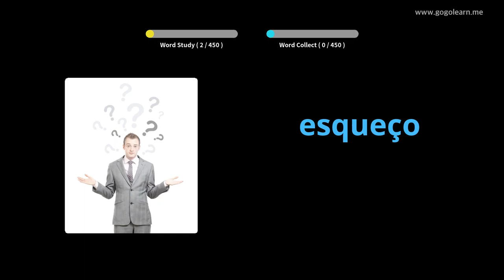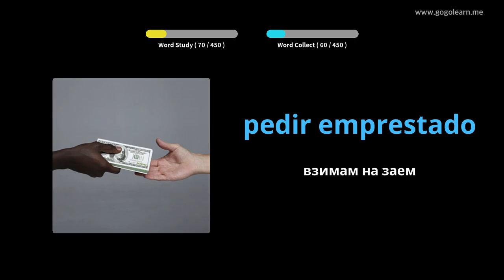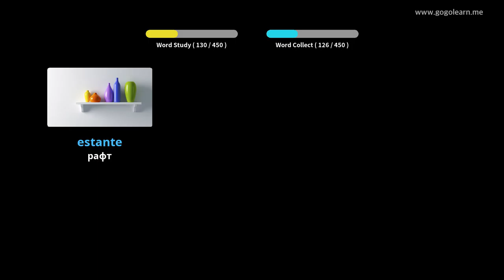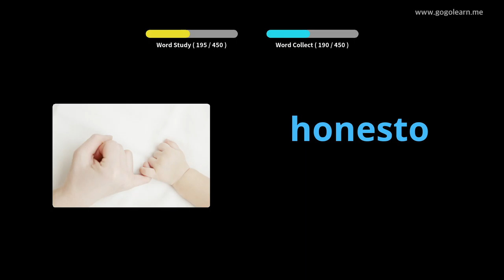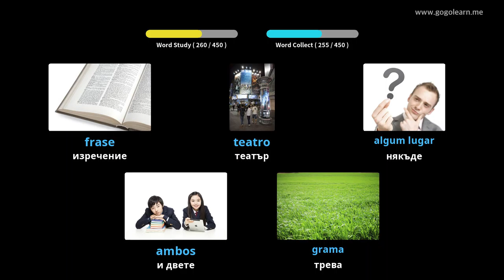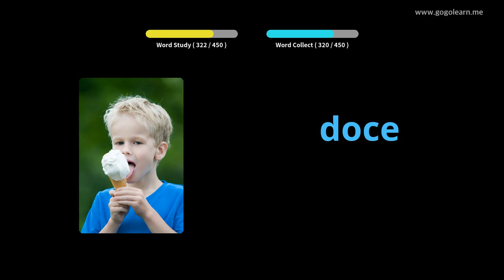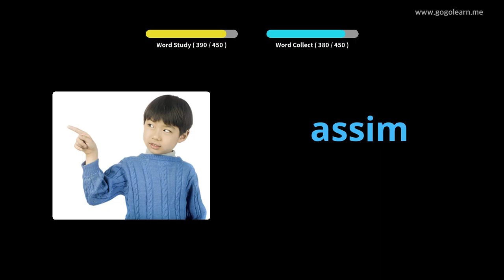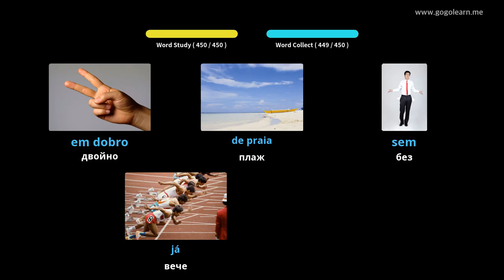Основно училище португалски речник | Golearn